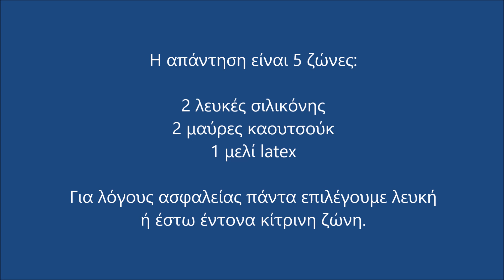Η σημασία του χρώματος της ζώνης κατάδυσης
Μια ζώνη κατάδυσης θα πρέπει να είναι ορατή όσο γίνεται βαθύτερα.
Αφενός εντοπίζουμε ευκολότερα το ζευγάρι μας, αφετέρου αυξάνουμε κατά πολύ τις πιθανότητες να την ξαναβρούμε σε περίπτωση που πέσει στο βυθό.